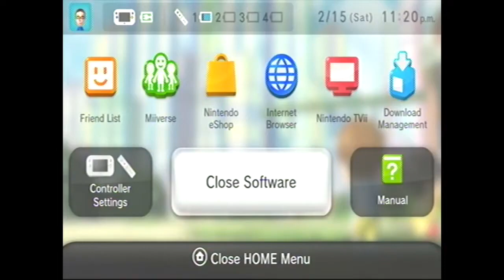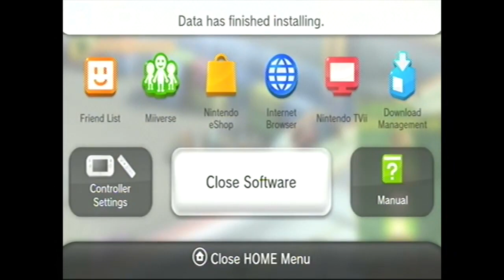Wonderful 101 Part 2 'I don't know what I'm doing' -Repost-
Recorded in 720p on Wii U